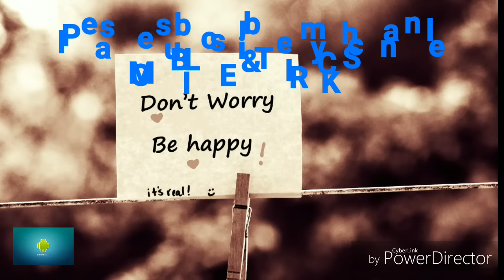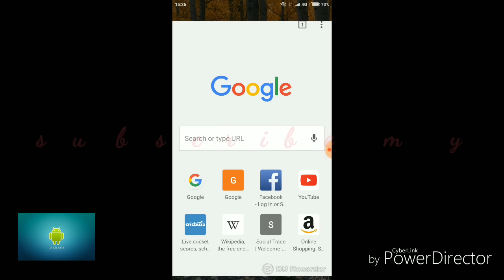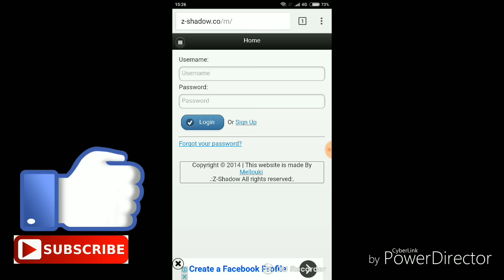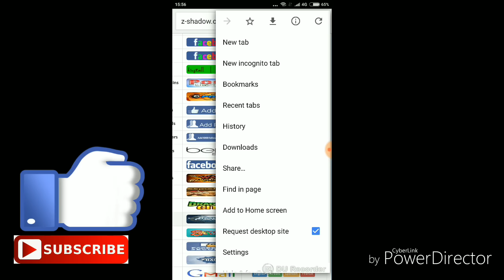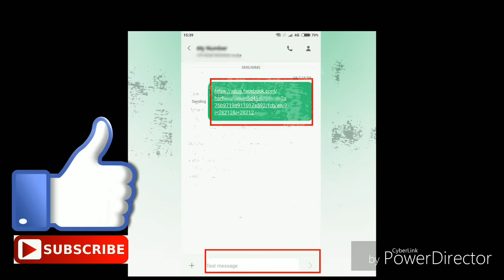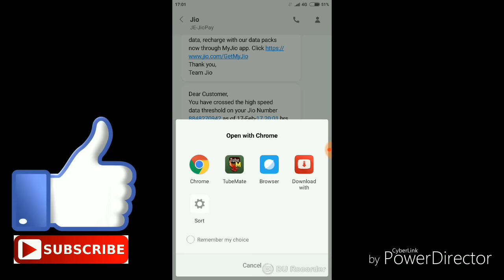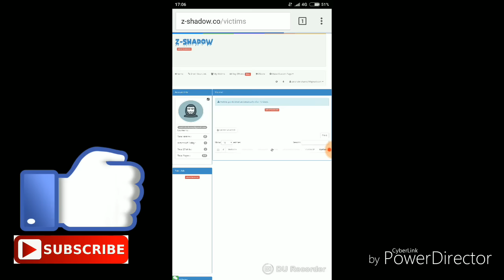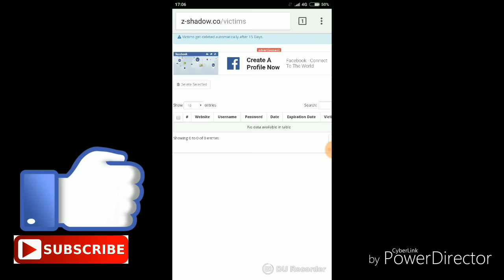Fb hk anythings 1...% free (malayalam)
Another one suggests that accepting a Facebook friend request from a stranger will provide hackers with access to your computer and online .